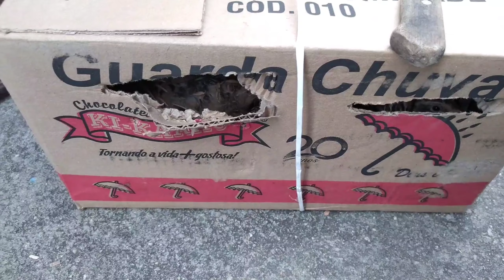Sotando codorna gigante no viveiro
Nesse videio eu vou ta soltando minha codornas novas no meu viveiro.